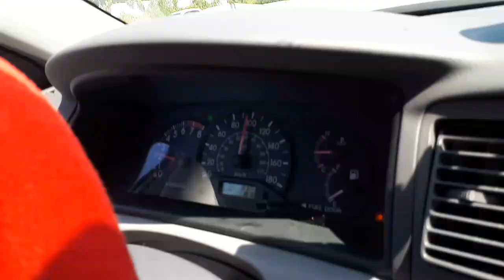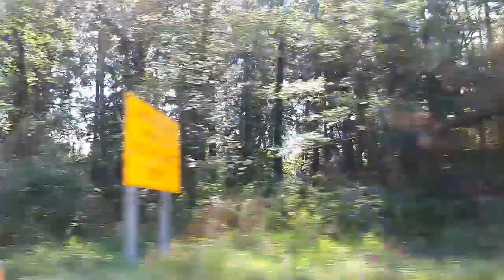Canada ഹൈവേ Driving LIVE - Indian License MALAYALAM VLOGGER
Canada Driving real experience